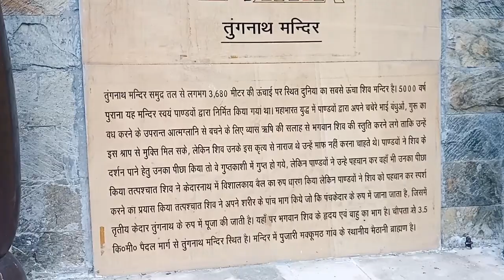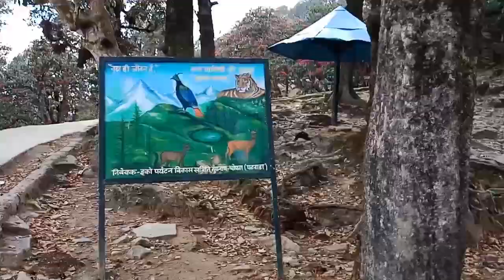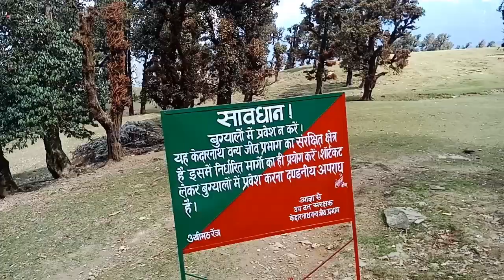विश्व का सबसे ऊंचाई पर स्थित शिव मंदिर || तुंगनाथ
विश्व का सबसे ऊंचाई पर स्थित शिव मंदिर || तुंगनाथ @drmanmohanrawat4311